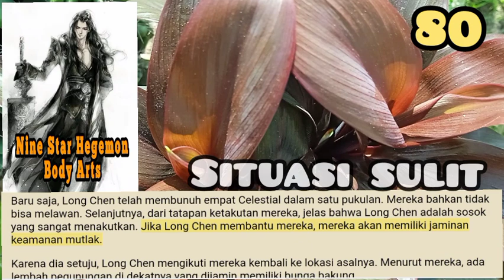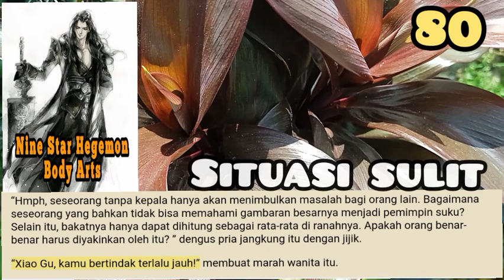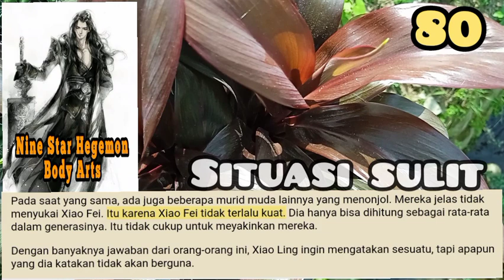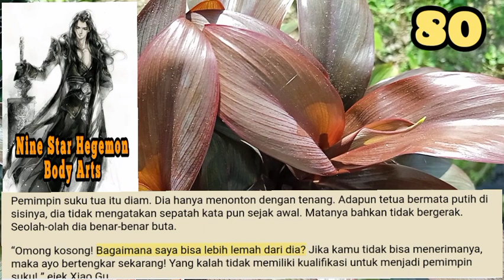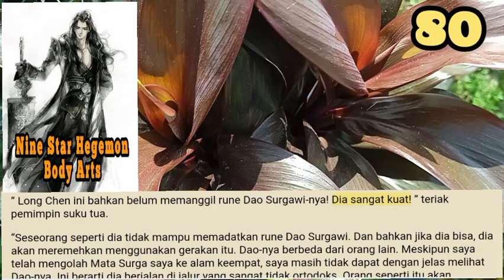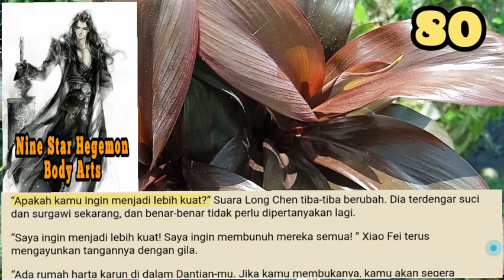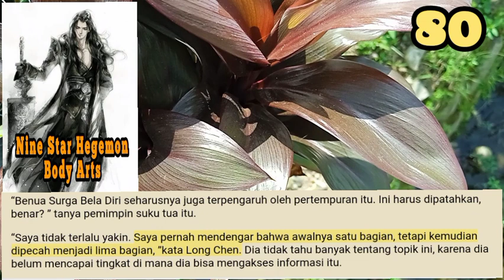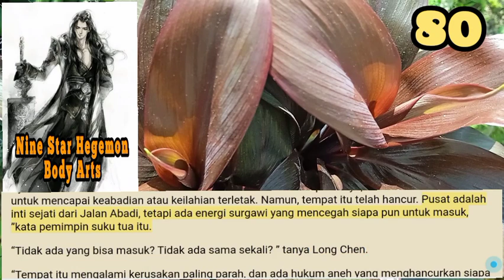Situasi Sulit, NSHBA 80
Penduduk asli ini telah tinggal di sini selama bertahun-tahun yang tak terhitung jumlahnya. Mereka pasti harus memiliki pemahaman yang lebih baik tentang tempat ini. Jika mereka memberi tahu dia beberapa lokasi rahasia yang bagus, bukankah dia akan mendapat untung besar?

storian gallery